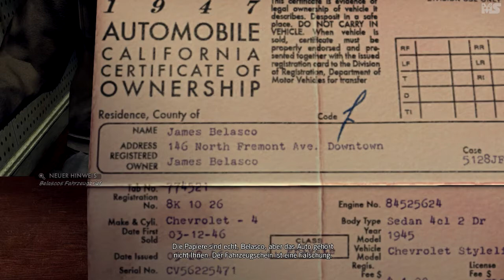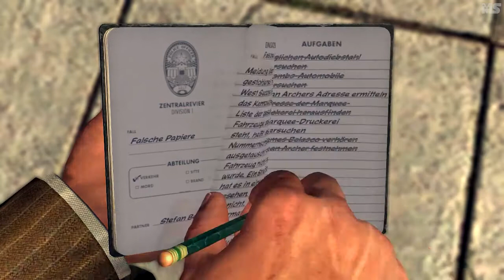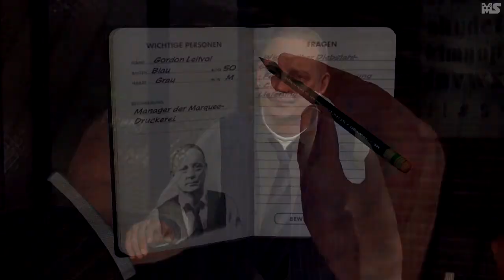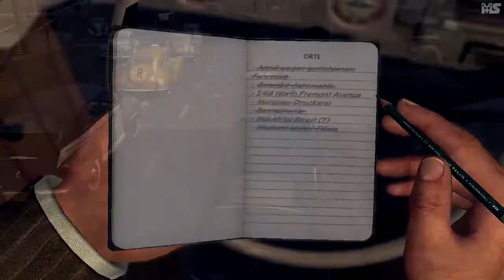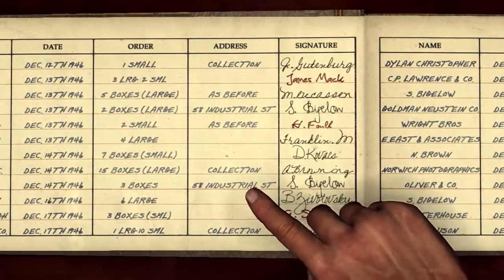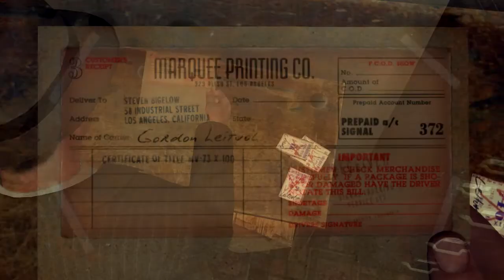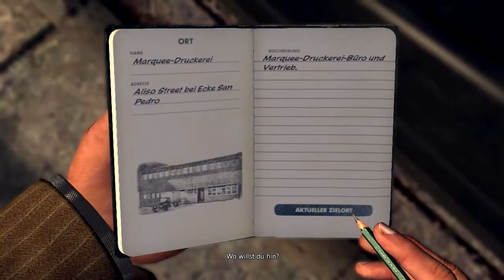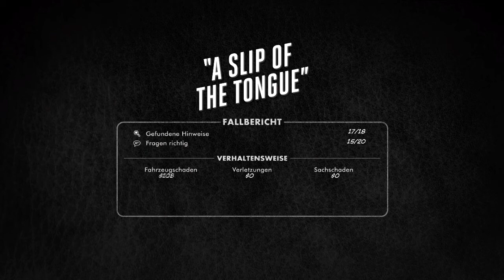Let's Play L.A. Noire #11 - Immer noch falsche echte Papiere! [DEUTSCH] [HD]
Überlänge für übermäßige Tollpatschigkeit!
Mo spielt „L.A. Noire‟ (PC, 2011), ein Action-Detektiv-Abenteuer von
· Team Bondi (Entwickler) und
· Rockstar Games (Publisher)